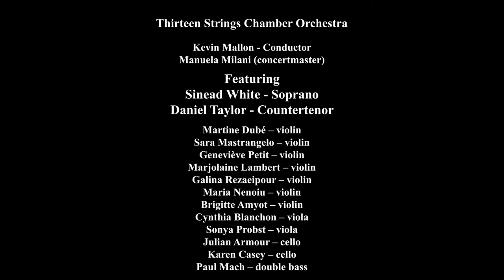Music and Beyond Presents: Summer Festival 2022 Opening Gala (Part II)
Music and Beyond is excited to partner with Rogers TV to bring you a weekly instalment of Music and Beyond Presents! This is a half-hour television show featuring content produced by Music and Beyond. Each episode will air three times per week! You can also watch each episode on our YouTube channel.

Program:

00:15 -  Introductory Remarks Julian Armour

1:24 - Myself I Shall Adore (Semele)

9:31 - Scherzano sul tuo volto (Rinaldo)

13:41 - I'o t ’abbraccio (Rodelinda)

21:03 - Coronation Anthem, Zadok the Priest

27:43 - Closing Remarks Julian Armour

Artists:

Thirteen Strings Chamber Orchestra

Kevin Mallon - Conductor
Daniel Taylor - Conductor
Manuela Milani (concertmaster)

Featuring Ottawa's own, Mireille Asselin - Soprano
                   together with Daniel Taylor - Countertenor
                                    and Sinead White - Soprano

The Choir of the Theatre of Early Music

Martine Dubé - violin
Sara Mastrangelo - violin
Geneviève Petit - violin
Marjolaine Lambert - violin
Galina Rezaeipour- violin
Maria Nenoiu - violin
Brigitte Amyot - violin
Cynthia Blanchon - viola
Sonya Probst - viola
Julian Armour - cello
Karen Casey - cello
Paul Mach - double bass

Charles Hamann - oboe
Anna Petersen - oboe

Jonathan Wade - timpani
Jens Lindemann - trumpet
James Thompson - trumpet
Travis Mandel - trumpet

Based in Ottawa, Ontario, Music and Beyond is a classical music and arts festival organization that began in July 2010. The organization seeks to broaden the audience base for classical music and the arts by finding creative ways to combine music with a broad range of art forms and cultural activities. Music and Beyond is also committed to providing accessible opportunities for young people to engage with arts and culture in the community and creating transformational performance opportunities for young and local musicians.